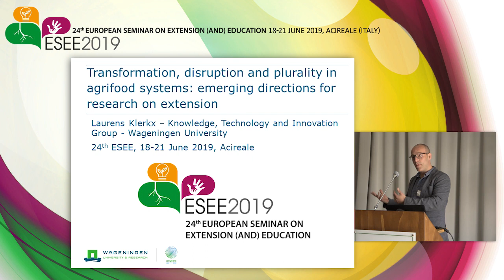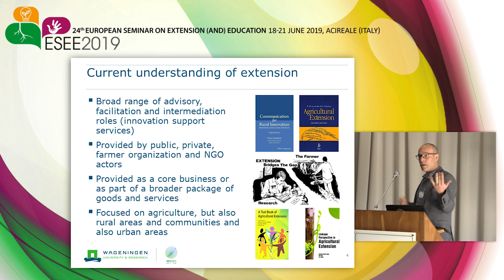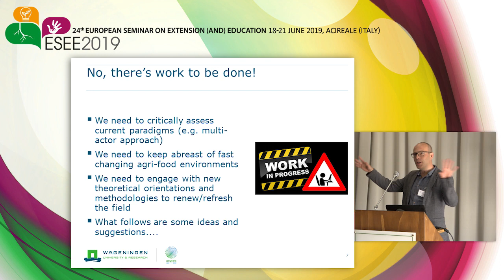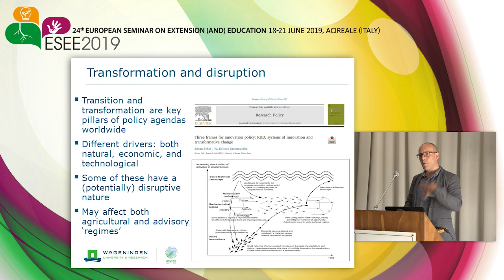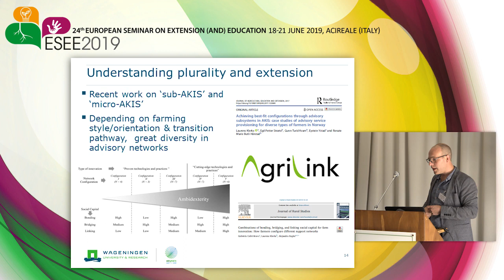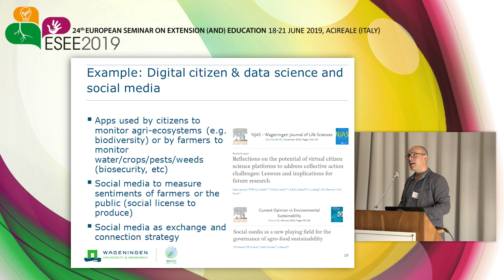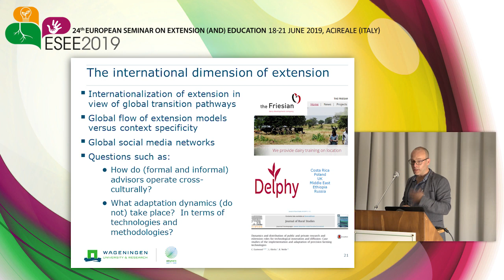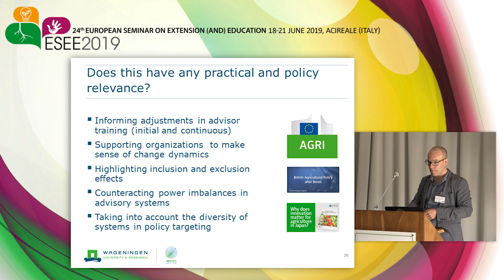ESEE2019 - Laurens Klerkx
June, Tue 18
Opening session
TRANSFORMATION, DISRUPTION AND PLURALITY IN AGRIFOOD SYSTEMS: EMERGING DIRECTIONS FOR RESEARCH ON EXTENSION
Plenary 1